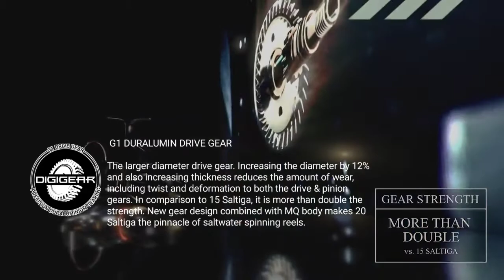Daiwa Saltiga 2020 Saltwater Spinning Reel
Daiwa Saltiga 2020 Spinning Reel Features

Atd Drag (Carbon Atd 1800 Sizes)

Aluminium Body

Aluminium Rotor

Monocoque Body

Mag Sealed (Pinion & Line Roller Plus Two Msbb On Drive Gear)

Aluminium Forged Spool

Aluminium Machine Cut Handle

Aluminium Handle Knob (Round Shape P Models - Egg Shape H Models)

Twistbuster 2 Mag Sealed Line Roller

Tough Digigear (G-1 Dura-Aluminium Machined Drive Gear)

Lc-Abs Spool

Air Rotor

Air Bail (One Piece)

Engine Plate

Aluminium Radiation Drag Knob

Infinite Anti Reverse

Cross Wrap

Manual Bail Trip